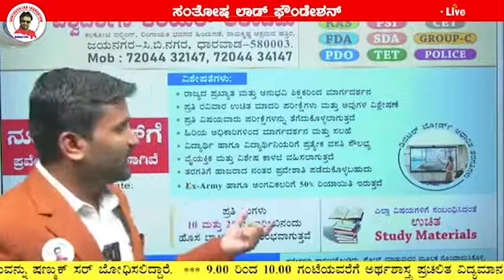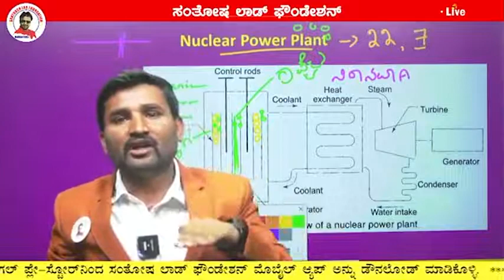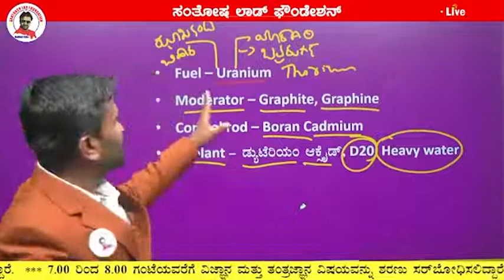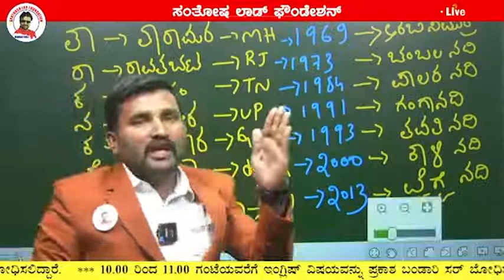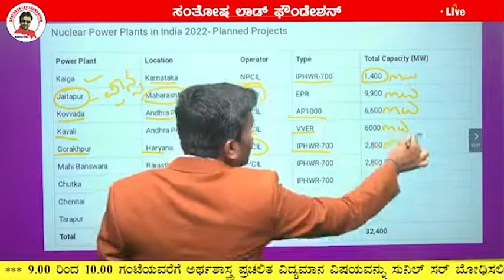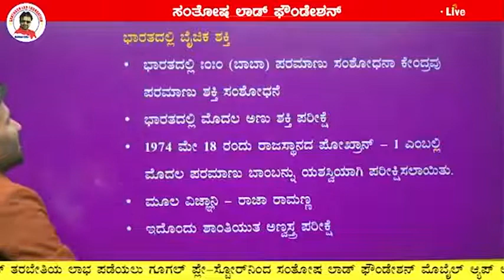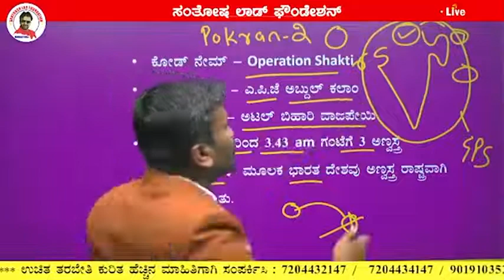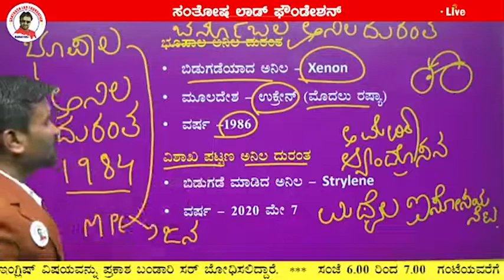KAS Lecture - 5 __ Dt 14- 04 -22 __ Science and Technology__ Santosh Lad Foundation